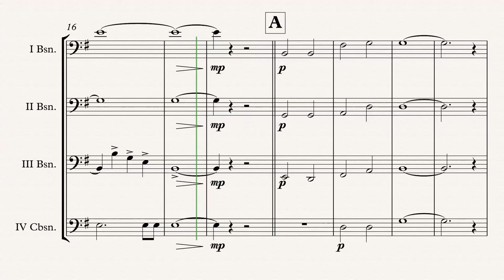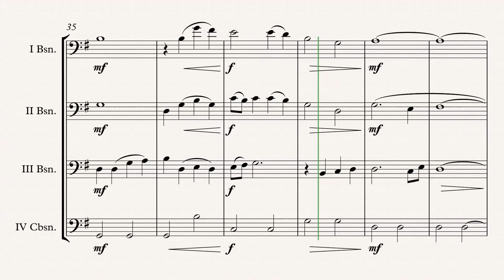„Nate's Theme“ Bassoon Quartet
Uncharted „Nate's Theme“ (Greg Edmonson) arr. Adrian Wagner - Bassoon Quartet (Sheet Music) Arrangement

Parts
I Bassoon
II Bassoon
III Bassoon
IV Contrabassoon